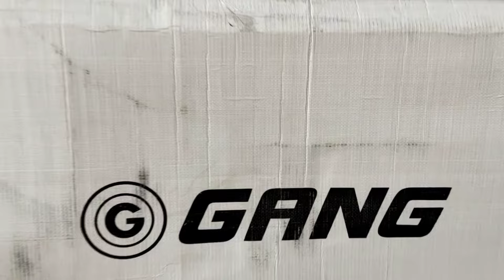Gang Fire Dual Disc Brake Cycle Unboxing & Assembling | Best MTB Only Rs9800 | Single Speed Cycle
Gang Fire Top Speed Cycle Unboxing & Assembling | Best MTB Only Rs9800 | Single Speed Cycle

Hopper rampage 20t cycle

gang 21 Speed Gear cycle

Hero next 21 Speed Gear Cycle

VESCO 24-T Drift Cycle for Big Kid's MTB Mountain Bike | Dual Disk Brake & Front

VESCO Drift 26 Inch 26T Single Speed Mountain Road Cycle | 18 Inches Frame |

Leader Beast 26T Multispeed (21 Speed) Mountain Bike with Front Suspension & Dual Disc Brake

Leader Scout MTB 26T Mountain Bicycle

Leader Beast 27.5t cycle and font suspenser in dual disc brake bike